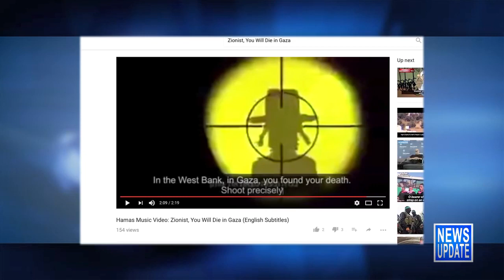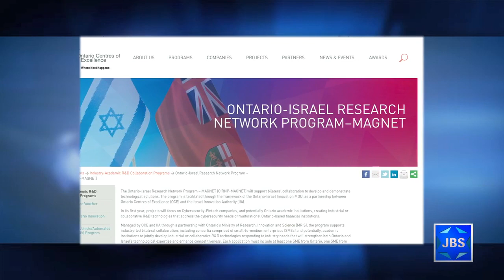JBS News Update - 2/8/17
JBS News Update with Teisha Bader from February 8th, 2017